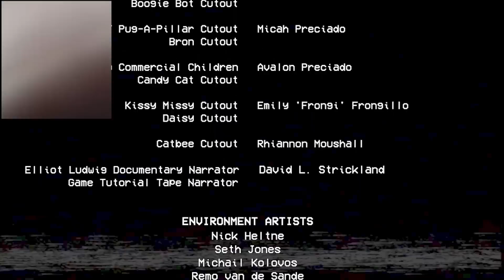ACHEI A POPPY EM UM LUGAR SECRETO E A LEVO NO PLAYCARE !! - INCRÍVEL! - Poppy Playtime CAPITULO 2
Hoje joguei poppy playtime 2 capitulo 2 e acabei encontrando a poppy em um lugar secreto e acabei resgatando ela foi insano.

Steam ► NightExtreme

Vídeos Anteriores►